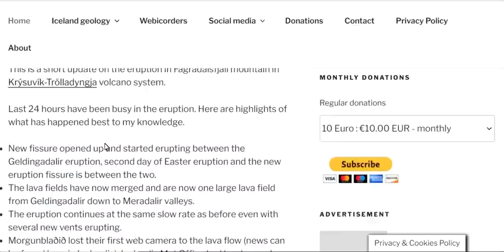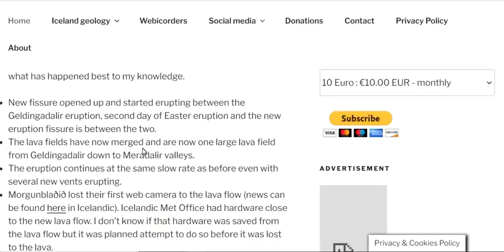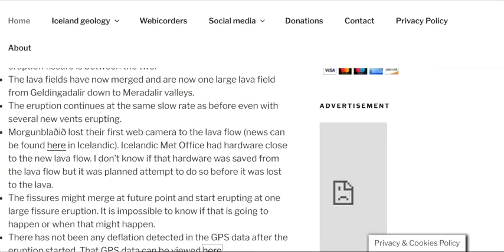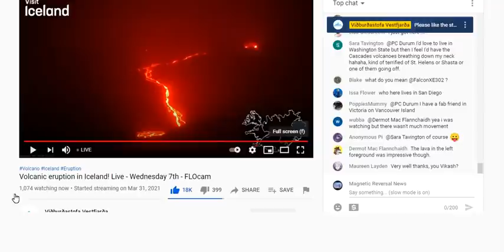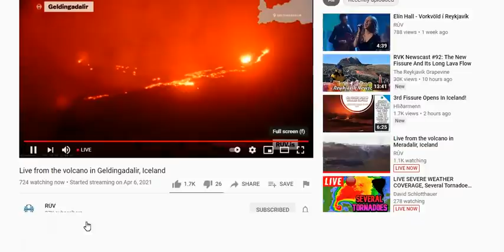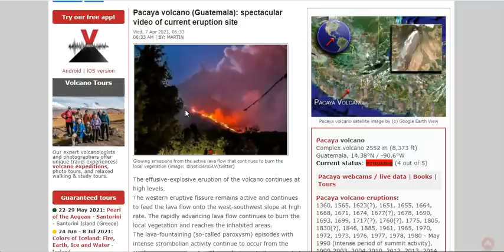Iceland Volcanic Update - The Fissure Eruption Continues To Grow As Two Main Eruptive Areas Merge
Volcanic eruption in Iceland! Live - Wednesday 7th - FLOcam
Soufrière St. Vincent volcano (West Indies, St. Vincent): effusive eruption continues with series of seismic swarm

Bitcoin: 17NV3vtcQhRnsRnjckCcYkKVEUcnirKQ62